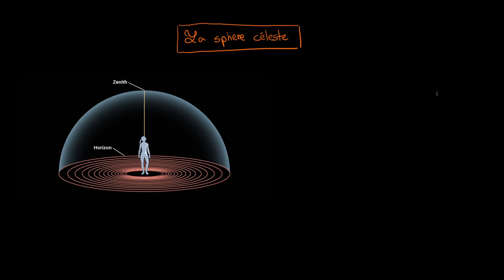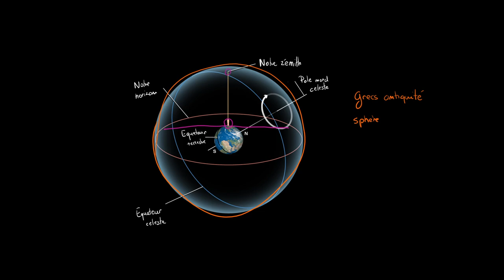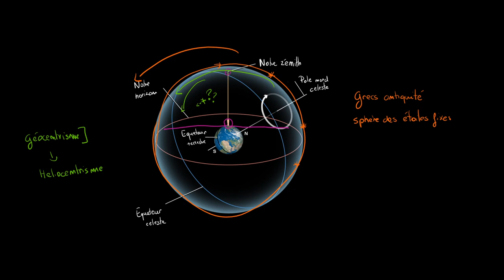Astronomie - La sphère céleste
Retrouvez-moi en live sur Twitch Dans cette vidéo nous allons étudier ce que l'on peut observer avec une conception géocentrique de l'univers. Le ciel tournerait-il autour de nous ?

Table des matières:
0:00 - Présentation de la sphère céleste
4:04 - Le ciel tourne-t-il autour de nous ?
6:17 - Les problèmes liés au géocentrisme

Si vous souhaitez me contacter, la manière la plus rapide est de me contacter directement sur Twitter @coursitout, mais si vous souhaitez m'envoyer un message plus long vous pouvez m'envoyer à l'adresse email disponible sur YouTube !